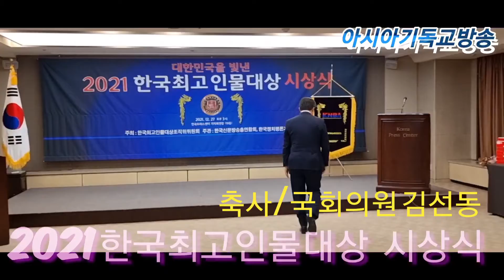2021한국최고 인물대상 시상식/주관/한국신문방송총연합회/축사/국민의힘/국회의원 김선동/장소/한국프레스센터/ 아시아기독교방송/[20211227]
대한민국을 빛낸 2021 한국최고인물대상 시상식 일시:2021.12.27 오후3시 장소:한국프레스센터 기자회견장 19층 주최:한국최고인물대상조직위원회 주관:한국신문방송총연합회 한국정치평론가협회 아시아기독교방송 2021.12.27